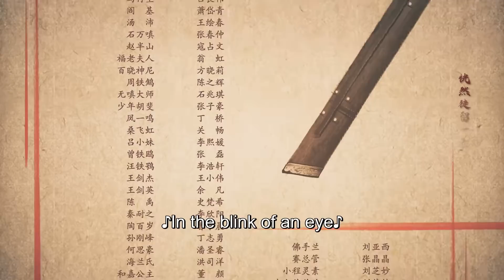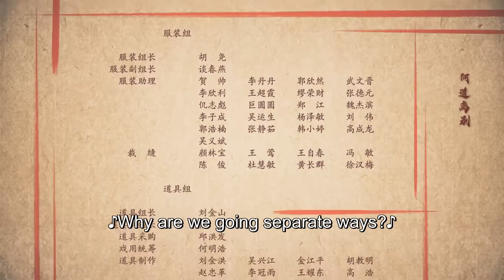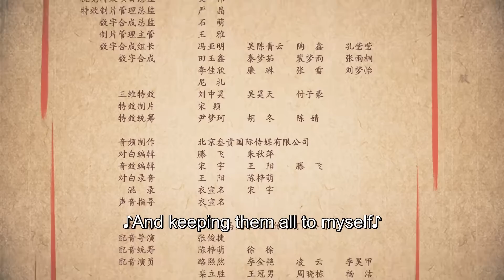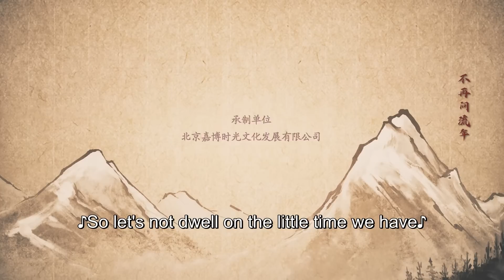ENG SUB | Side Story of Fox Volant | EP21 | 飞狐外传 | Qin Junjie, Liang Jie, Xing Fei, Lin Yushen